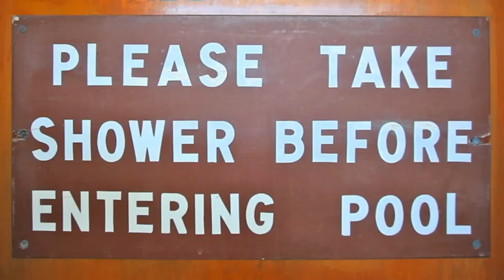Dredg - Upon Returning (New Video) HD 2011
New official video from the new album "Chuckles And Mr. Squeezy"